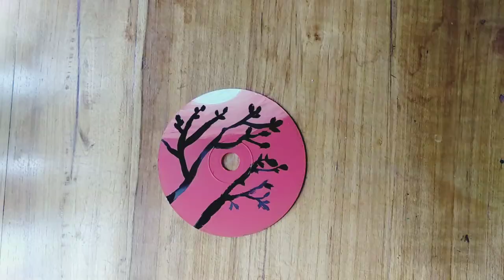CD painting 🎨🖌️|art and craft 🌸